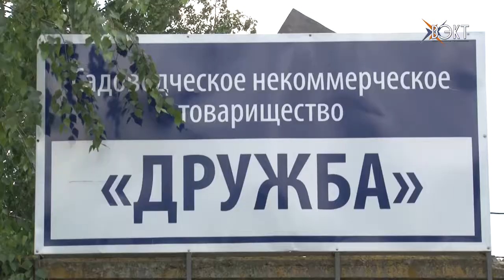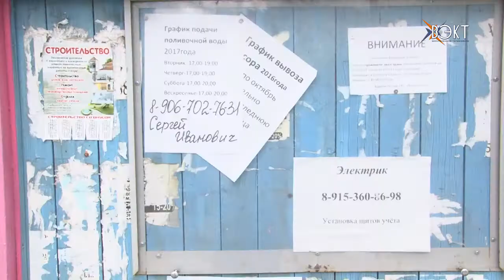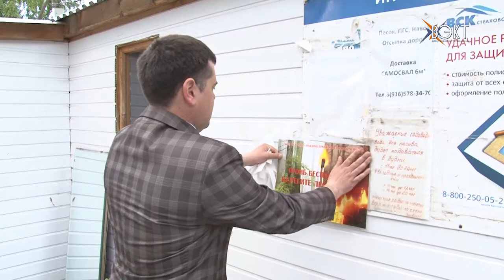Рядом с грядками несанкционированная свалка. Какие СНТ в Воскресенском районе нарушают закон?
С начала мая на территории Воскресенского района Госадмтехнадзором проверено 45 садоводческих товариществ. Предмет контроля – соблюдение областного законодательства. В очередной рейд с представителями надзорного ведомства по садам южной части города выехала наша съемочная группа.